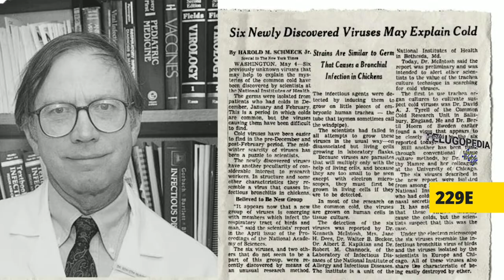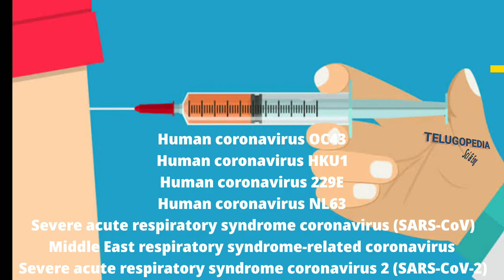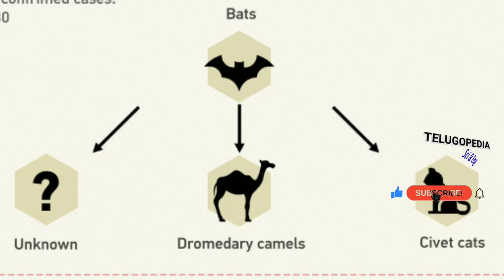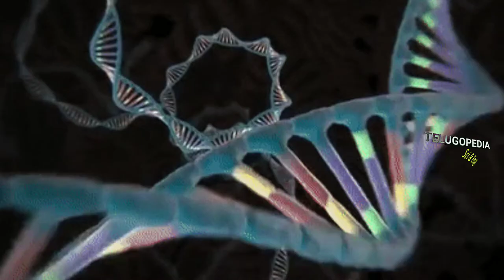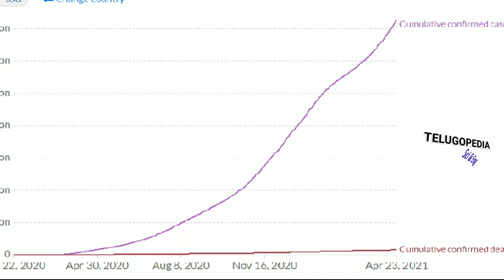What is Corona Virus Mutation In Telugu | Triple Mutant Corona Virus | History of CoronaVirus Telugu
How corona virus mutates
What is the change in virus Mutated corona virus
History of corona virus
Corona virus causes Cold and Flu